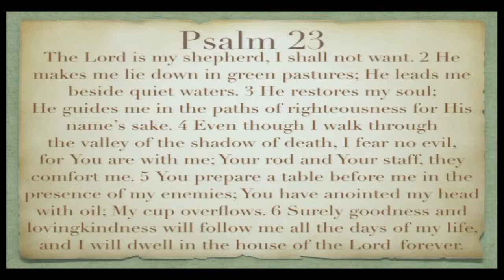The Green Pastures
As the supermarket shelves sit bere, it's easy to feel the lack of plenty. But this clip reminds us that our God will take care of us. Daily bread, makes us trust God more than the abundance. Please consider watching the rest of this sermon at ...

The following Sermon was Preached by Michael Thys, Minister at the Loveland Church of Christ in Colorado on South Taft ave.

to learn more.